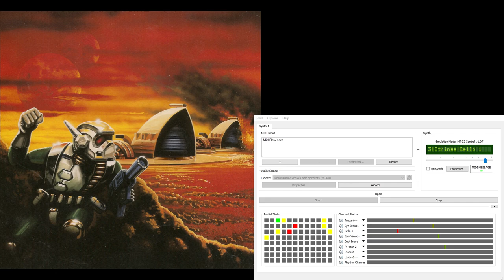Dune2 Super-MT-32 Soundtrack - Battle Score